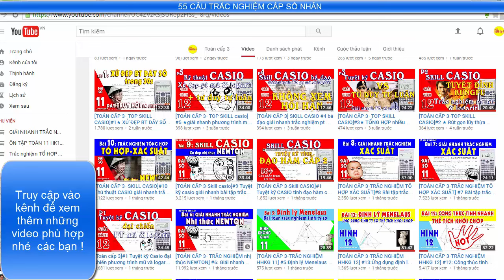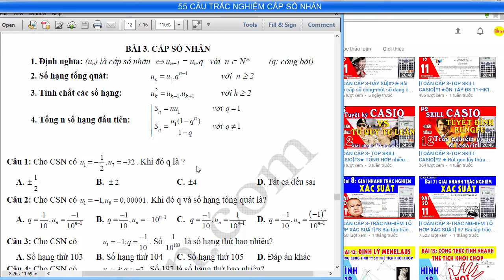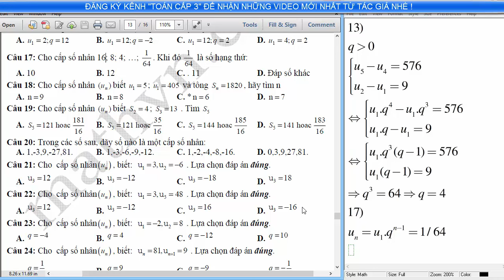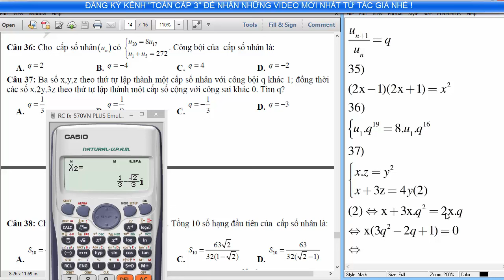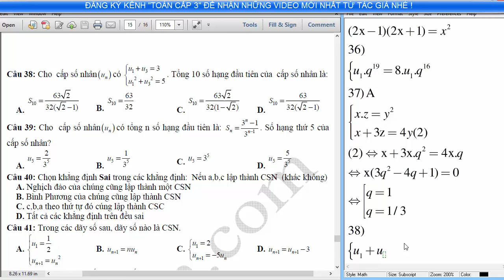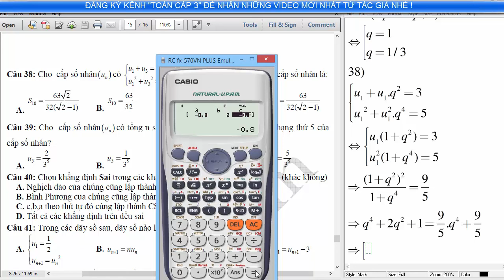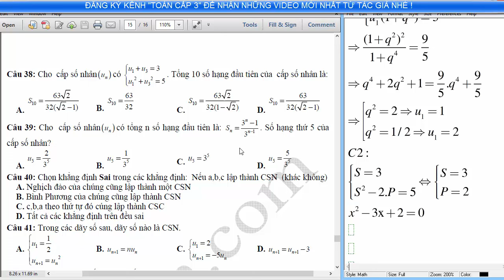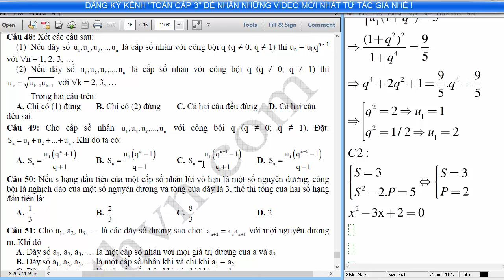#5☀ Bài tập trắc nghiệm cấp số nhân có lời giải Đại số 11 chương 3[TOÁN CẤP 3] ❤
Bài tập trắc nghiệm cấp số nhân có lời giải. Bai tập trắc nghiệm đại số 11 chương 3 có lời giải
ĐĂNG KÝ HỌC MIỄN PHÍ TẠI ĐÂY: